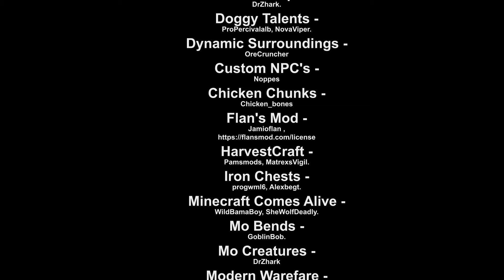Minecraft adventures : Walking dead - BaddyMcBadguy ep6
Remembering to follow through with the deer sanctuary, BaddyMcBdaguy builds a fence for the safety and freedom of the wild deer.